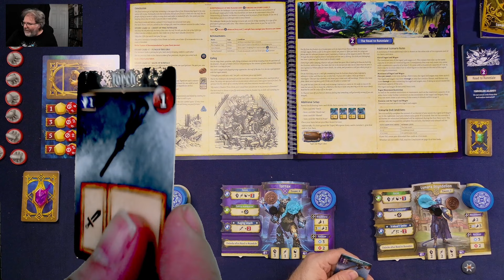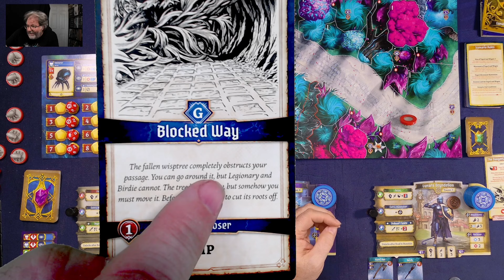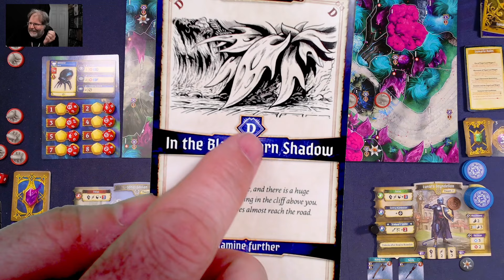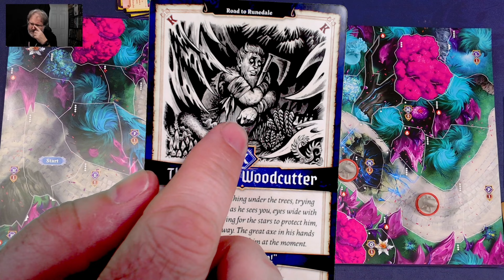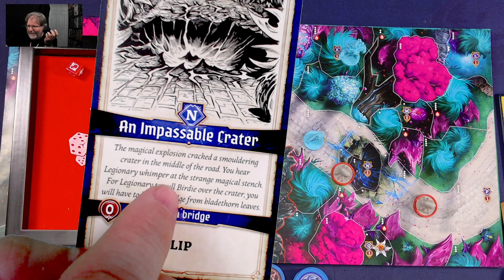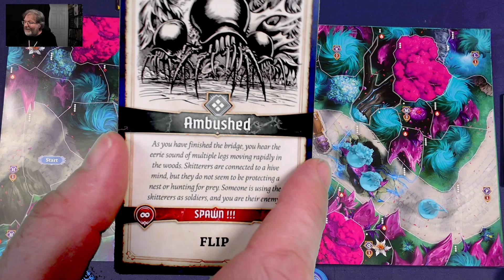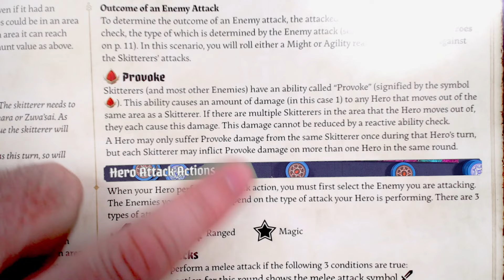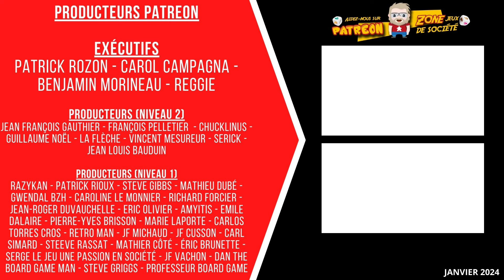Session de jeu en mode découverte d'Agemonia - Épisode 2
C'est le temps de continuer l'apprentissage d'Agemonia avec le 2e scénario de ce jeu épique ! Dans cet épisode, nous aurons des combats et des surprises !!!

106 boulevard René-Lévesque Ouest,
Québec, QC, G1R 2A5